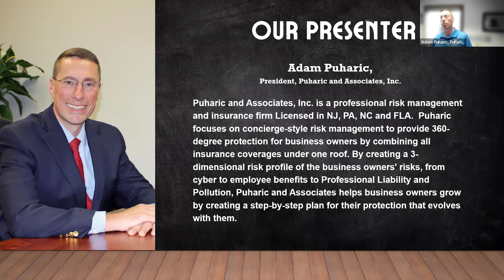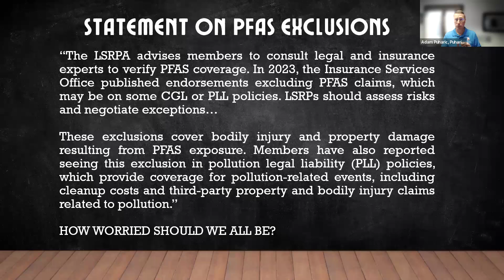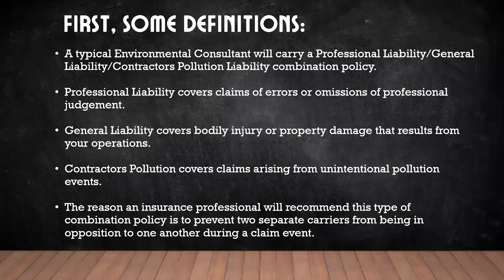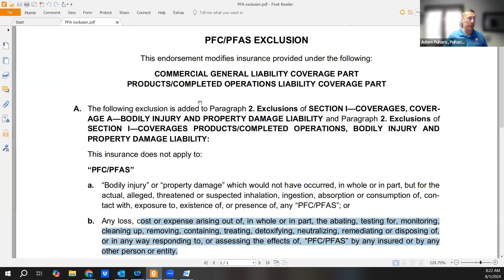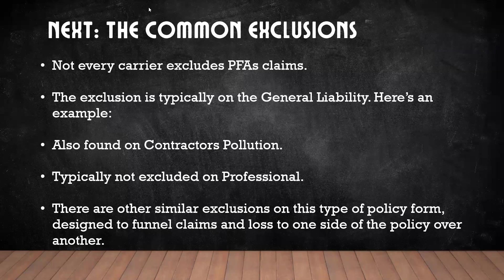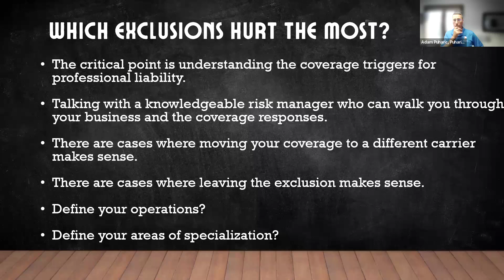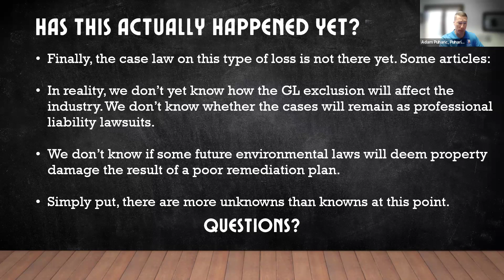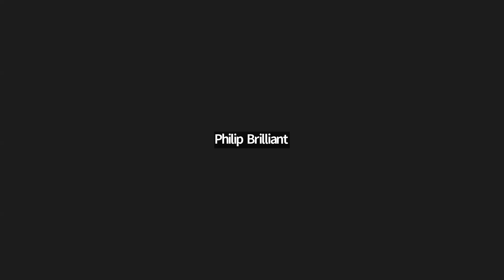CPES Hot Topic - Adam Puharic of Puharic and Associates discussing PFAS exclusions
What You Need to Know as an LSRP and Environmental Consultant about PFAS Exclusions in Insurance presented by Adam Puharic of Puharic and Associates, Inc.